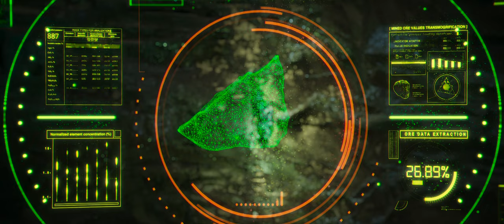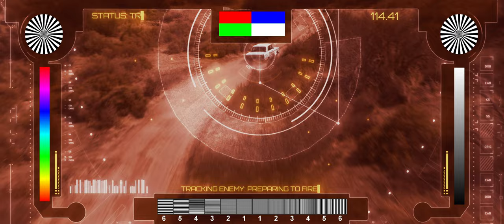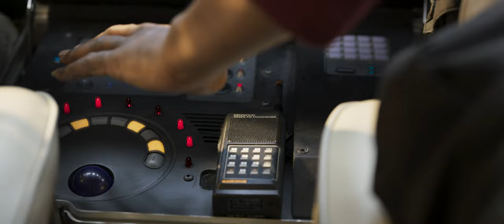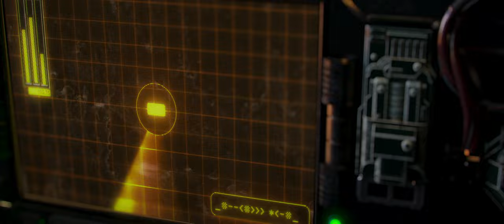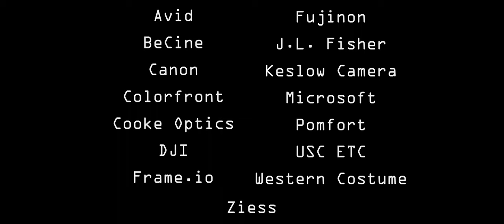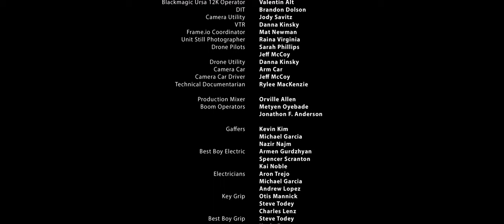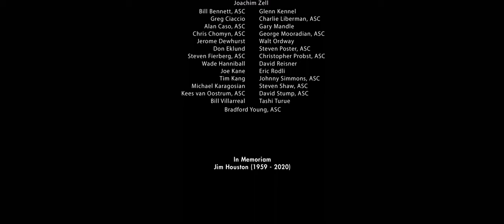ASC MITC StEM2 "The Mission"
A short film, directed, produced and written by Jay Holben for the American Society of Cinematographers Motion Imaging Technology Council, the StEM2 "The Mission" is a meticulously-crafted technical short film intended for the evaluation and testing of theatrical projection systems (traditional lamp, laser and emissive screen), professional and consumer monitors and post image-manipulation software.

Executive Producer Curtis Clark, ASC
Producers Wendy Aylsworth, Jay Holben, Joachim Zell
Line Producer, Justin Diener
Director Jay Holben
Writer Jay Holben
Cinematographer Christopher Probst, ASC
Editor Tim Squyers, ACE
Production Designer John Muto
Costumes Marylin Vance and Sylvestre Cetina
Makeup Gerry Quist
Score Nami Melumad and Jacques Brautbar

Produced by Drive Studios